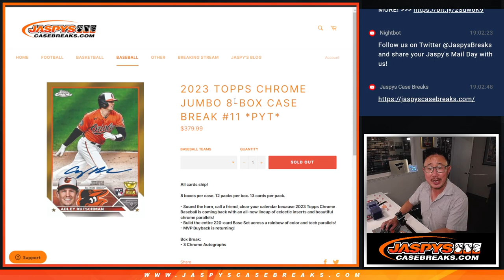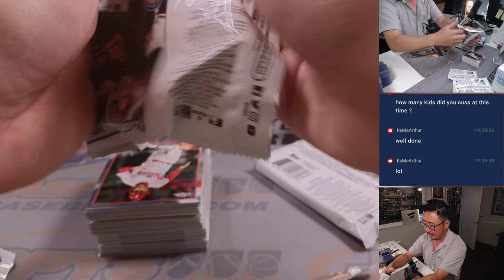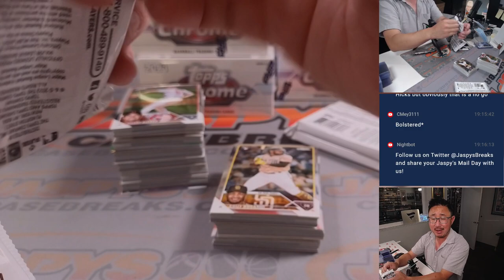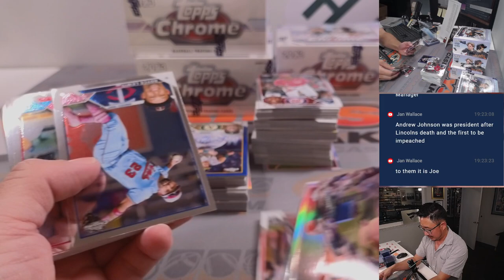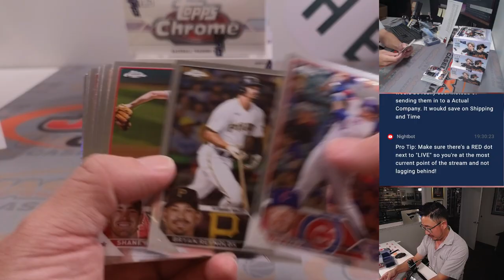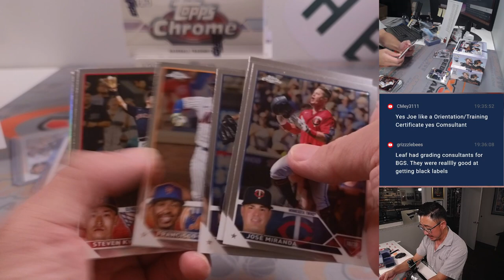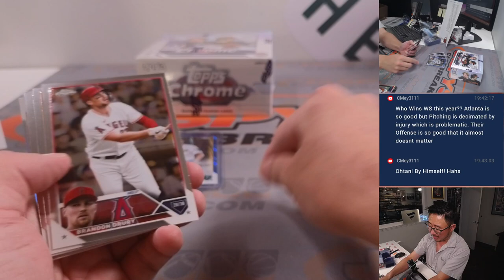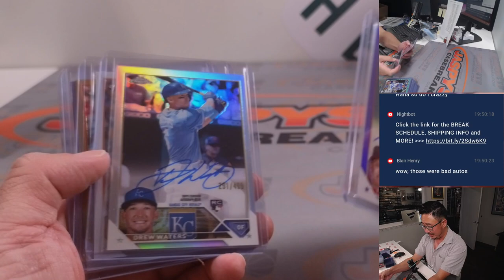M, 07.31.23 -- 2023 TOPPS CHROME JUMBO 8-BOX CASE BREAK #11 *PYT*